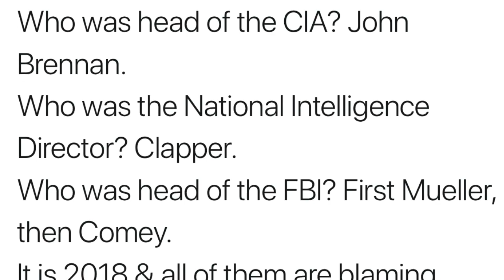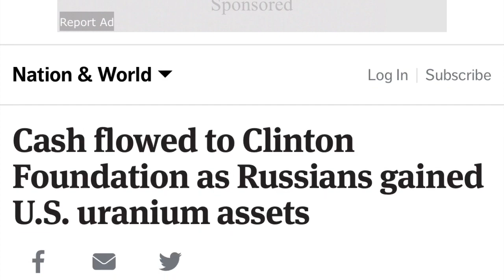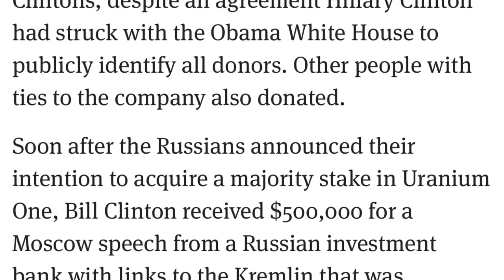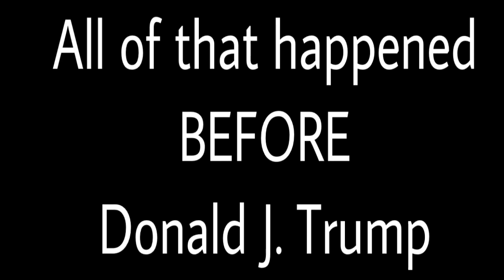Colluding Colluders Condemn Collusion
Time has a way of moving on, but never moving far.